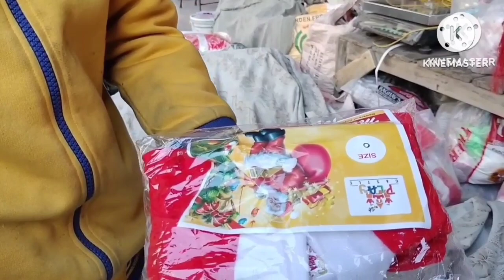CHRISTMAS SPECIAL VIDEO 😍 WE WISH YOU A MERRY CHRISTMAS 😍 25 DECEMBER 😍 MERRY CHRISTMAS 😍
CHRISTMAS SPECIAL VIDEO

😍 25 DECEMBER 😍

😍 MERRY CHRISTMAS 😍